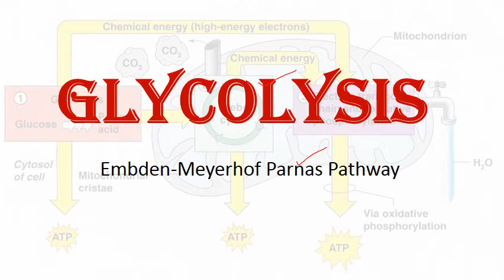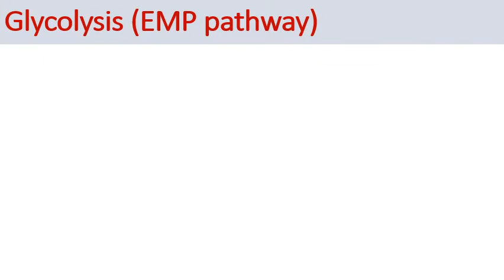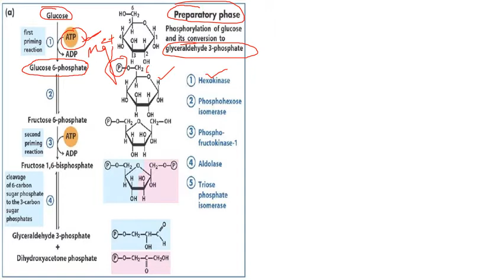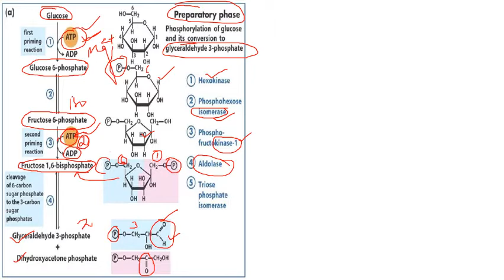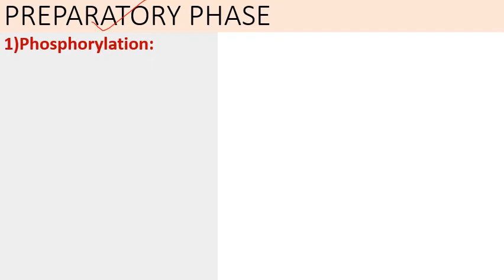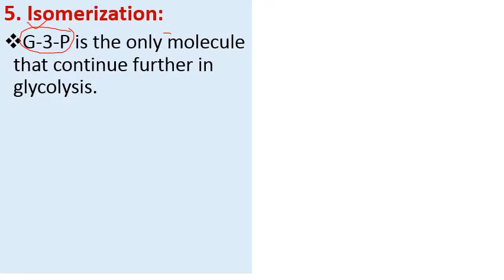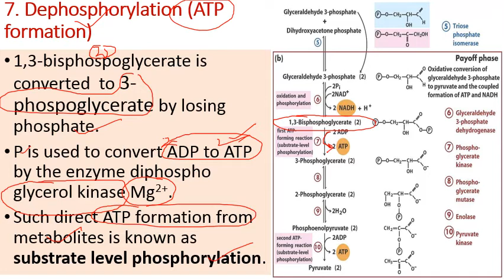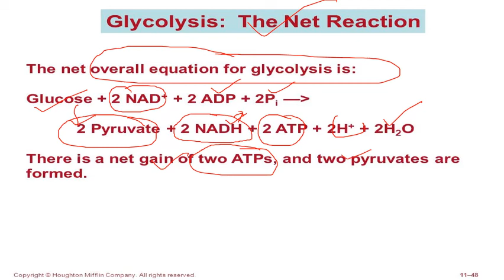| Glycolysis | Respiration | HPU BSc 2nd Year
Glycolysis
Discovered by three scientists, Gustav Embden, Otto Mayerhof and J. Parnas, and therefore  also known as EMP pathway.
First stage of glucose breakdown and occurs in cytoplasm.
Common for all organism i.e., both for aerobic and anaerobic respiration.
During this process one molecule of glucose (6C) is degraded into two molecules of pyruvate (3C) through a series of reactions.
In plants, glucose is derived from sucrose.
Sucrose converted into glucose and fructose by invertase enzyme.
Two molecules of ATP, and 2 molecules of NADH2